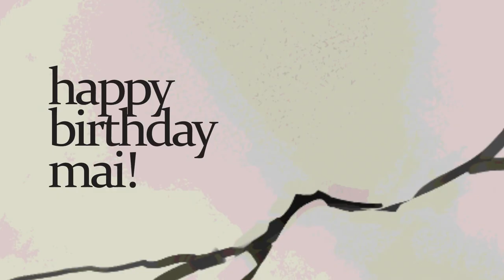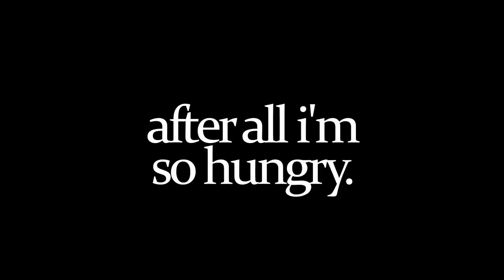【Mai】 Nightmare Hospital Waltz【Synth V Original】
WOOF this was a song to work on. i started it in october, fully planning for this to be for halloween. however i had a few major horrible life events (namely my care being destroyed in a fire. lol) that really just. threw a wrench into things. im not the most proud of this, but, hey! i want to post it. i want to get more stuff out there.
also, can i just say thank you to the gods at dreamtonic for dropping mai when they did? i was debating doing this song with either koharu rikka or eleanor and neither sounded right, but mai's voice was perfect for the job. im so glad i was able to use her!! shes great!

anyways thanks for listening to me ramble. the character in this video is my OC Cain Zheng.

music/pv/illust/lyrics/what have you: centiparade
vocal: mai